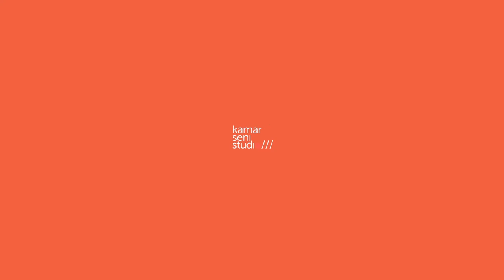Angkasa Online Fest: Oceanlights - Gurindam (LIVE).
Oceanlights - Gurindam.

Penerbit Eksekutif: Angkasa Event Space
Penerbit: @AGCOCOMUSIC  & @elmielmo
Pengarah: Fird Zulkifly
Penolong Pengarah: Nadia Zaihasreen
Camera: Azraii Zulkiple, Azlan Rahim, Intan Eliyana, Hafizuddin Rusdi & Shuhusna Mohd Shukardi
Audio: Emeirul Ashraf, Hanis Azman & Hanani Amin
Equipment: Hashtag Media, @KamarSeniStudio  & @TAPAUtv
IT Guy: Syawal Zainal
Art Team: Syahir Zakaria, Hanida Rohayu & Danial Anam
Rakan Streaming: TAPAU Asia
Rakan Media: @Rakitamy